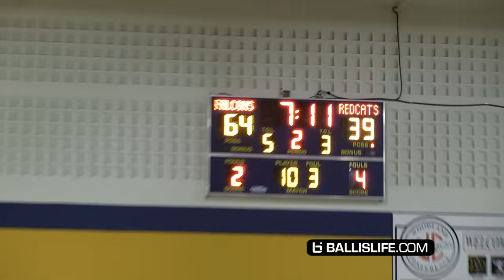Tyler Herro 45 Point Triple Double! Trash Talkers Can't Stop Kentucky Commit!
Tyler Herro watched Whitnall's Wisconsin Divisioin 2 playoff run last season as a junior as he was out with injury.
This season, the Kentucky-bound senior is on FIRE! Opponents are throwing multiple defenders and defenses at Herro and his teammates, but Whitnall is still winning and Herro is putting up monster numbers!
According to Whitnall sources, Tyler Herro finished with 45 points before exiting with 4 minutes to go (31 in the first half) on his way to a triple-double as host Whitnall defeated Bay View 76-52 in
their WIAA regional semifinal. Herro grabbed 17 rebounds to go with 12 assists!
All this happened after opposing coaches asked to face Whitnall when the tournament was seeded. You'll see both teams were trash-talking back and forth from the opening tip.
Tyler Herro made 4 3s and hit all 12 free throws. This was his 8th game of 40+ points (in 20 games) this season.
He's averaging over 33 points on the season. Next up Whitnall faces New Berlin Eisenhower who they beat earlier in the season.